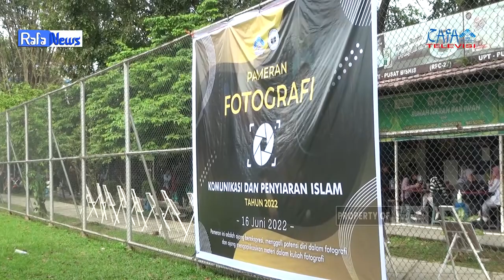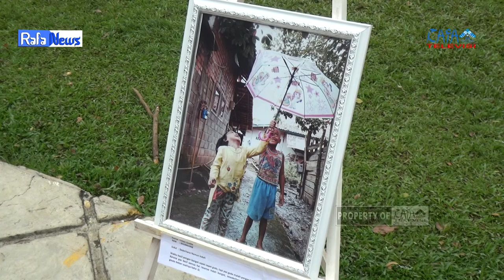RAFA NEWS - PAMERAN FOTO PROGRAM STUDI KPI 2020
Program studi (prodi) Komunikasi Penyiaran Islam (KPI) 2020 menyelanggarakan pameran fotografi yang sekaligus menjadi pengambilan nilai UAS untuk mata kuliah tersebut. Berlokasi di lapangan Kampus A UIN Raden Fatah Palembang, Kamis(16/6),

Crew yang bertugas:
- Reporter: Siti Khadijah
- Cameraman: M. Rizky Hidayat Rivai
- Editor video: Mutiara Maharani